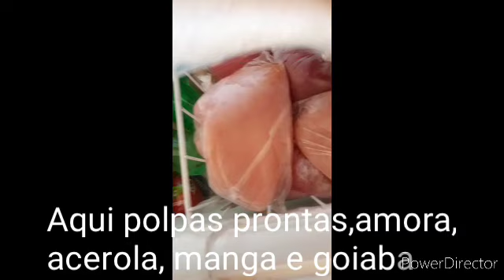Muita fartura na roça 🙏🙏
Muita fartura na roça, colhi bastante coisa vem ver. Espero que gostem fiquem na paz Deus abençoe à todos